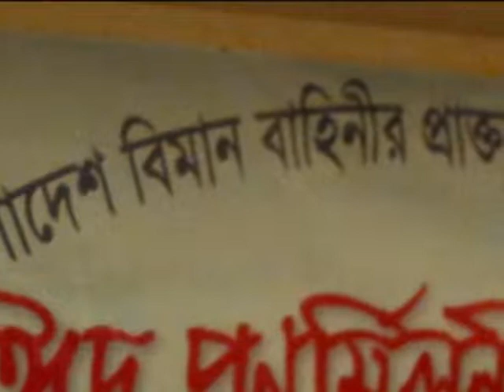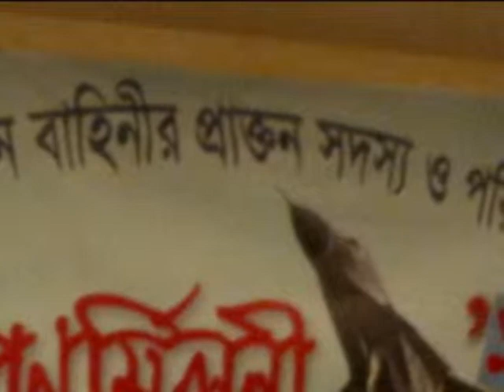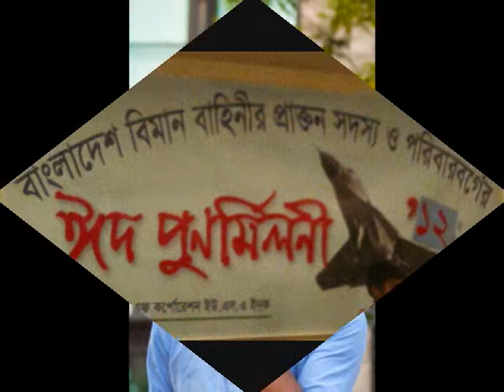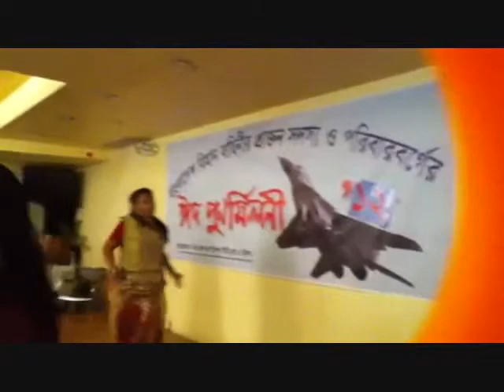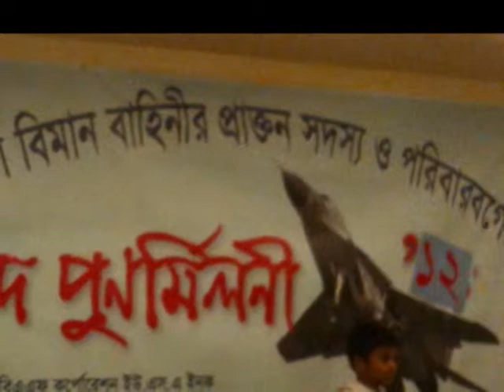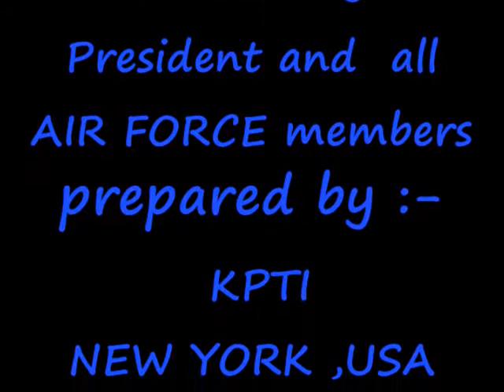Brooklyn Bangla desh Air Force DAY 2012.wmv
AIR FORCE DAY 2012